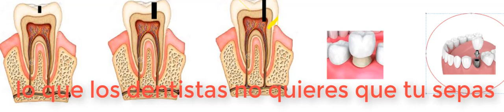lo que los dentistas no quieren que tu sepas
en base a mi experiencia con las deficiencias y probroblematica que traia en lugar de ser ayudado por mas del 90 % de los dentistas desonestos , quise escrivir mi historia paa ayudar a miles a defenderse y tomar accion y no se dejen enganar para que no les vandalizen su dentadura, ni les roven su dinero, trate de entender el video es largo porque en el explico correctamente las antimanas que utilizan!